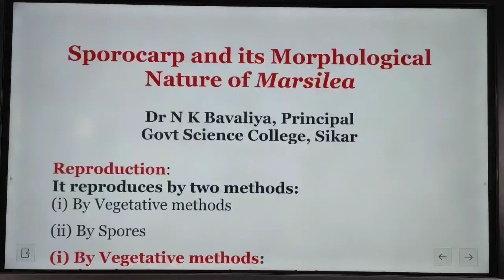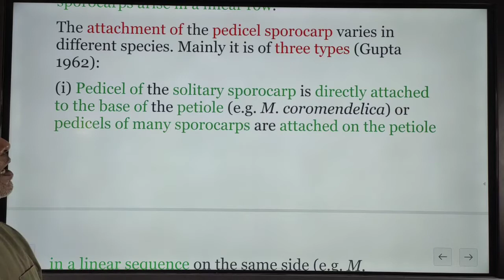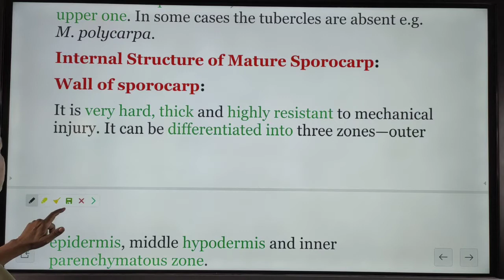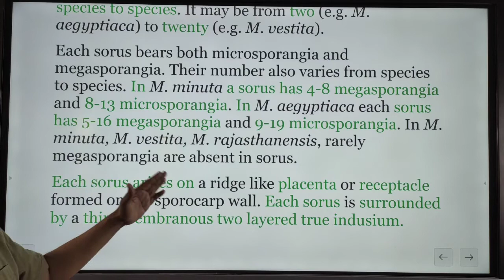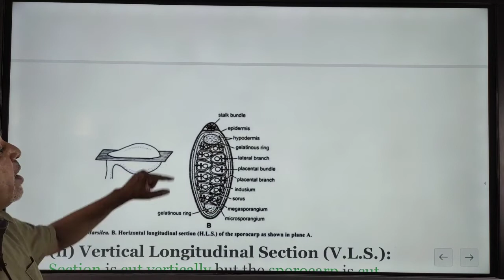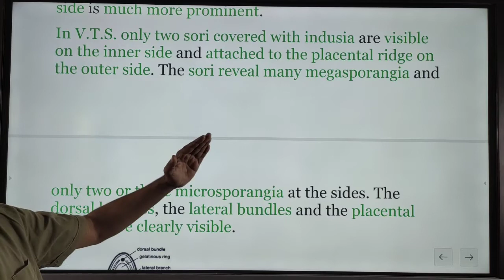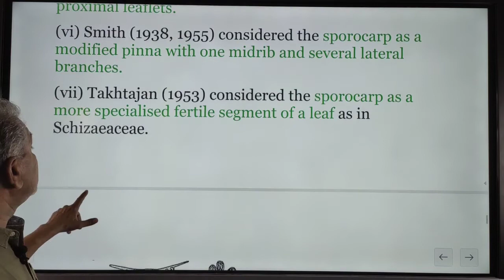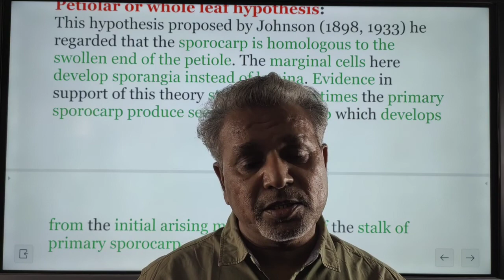Sporocarp and its Morphological Nature of Marsilea by Dr N K Bavaliya Principal Govt Science College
Reproduce by Vegetative methods and by spores, vegetative method means by tubers, by spores represent to sporophytic phase, spore producing organ i.e. sporocarp and its external and internal structure, internal structure include wall, cavity, vascular supply, internal structure can be seen in three sections vize HLS, VLS & VTS, morphological nature of sporocarp, explained by two main views laminar or leaf segment hypothesis and petiolar or whole leaf hypothesis.